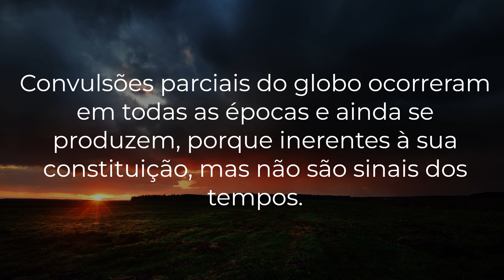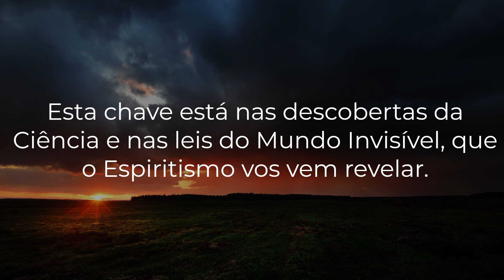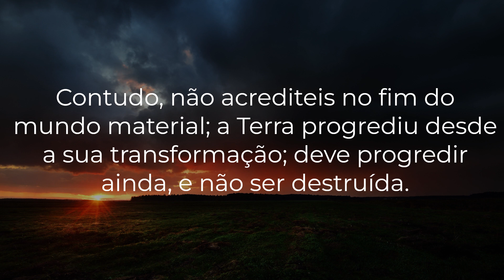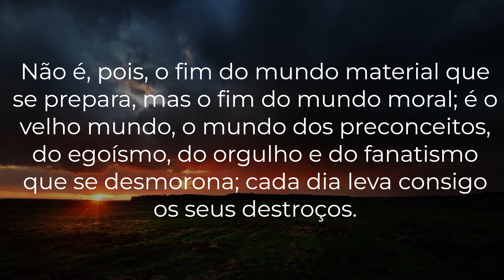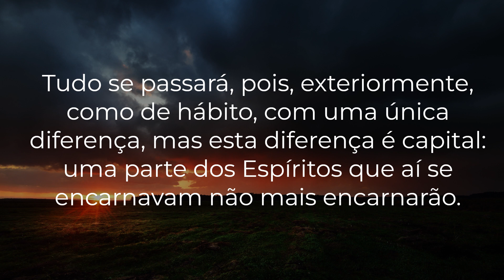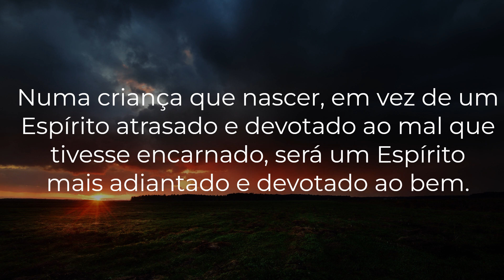Instrução dos Espíritos sobre a regeneração da Humanidade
Revista Espírita 1866
Artigo anterior: